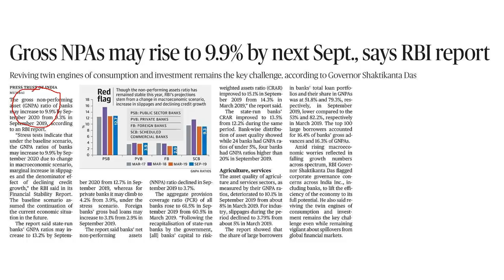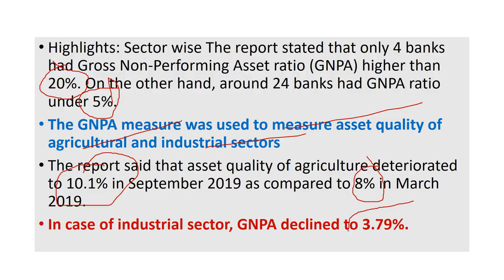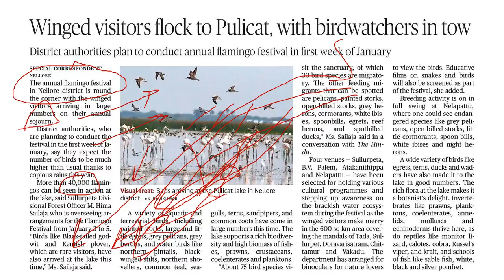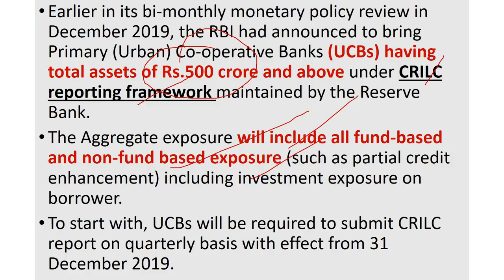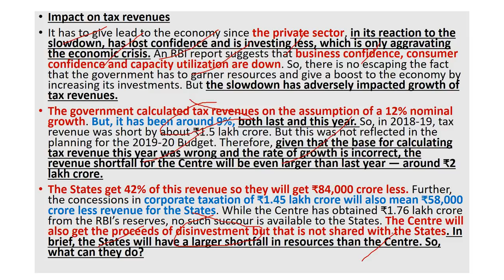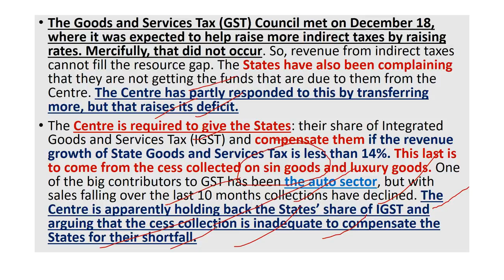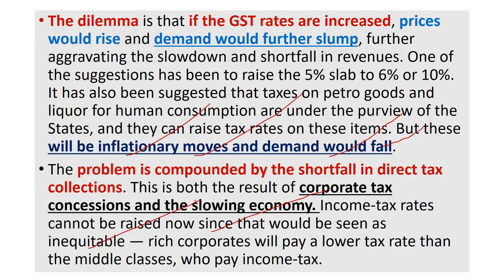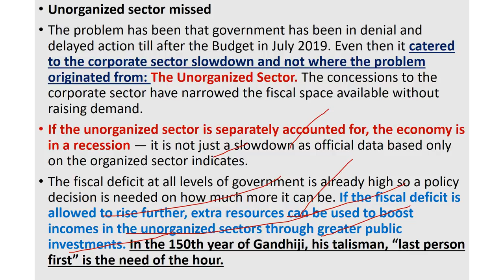English 28 December 2019 - The Hindu Editorial News Paper Analysis [UPSC/SSC/IBPS] Current Affairs